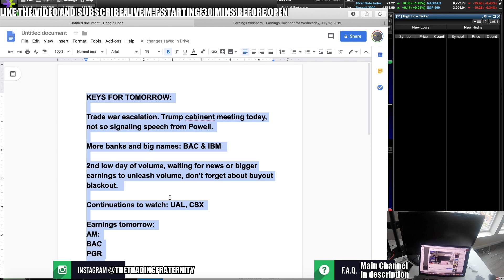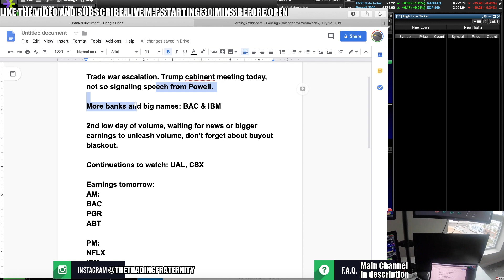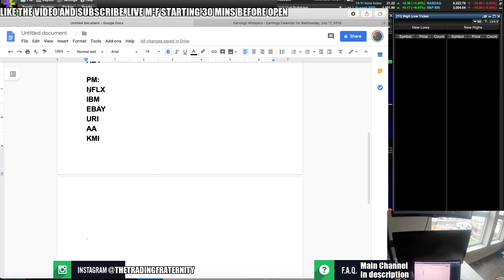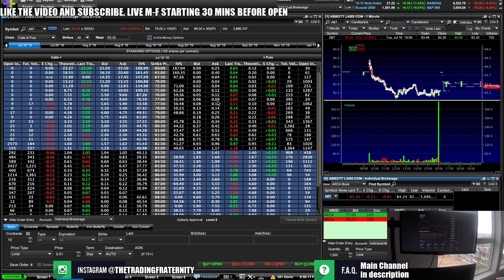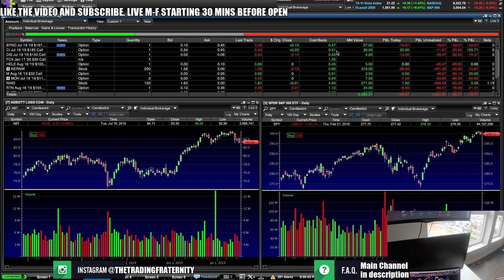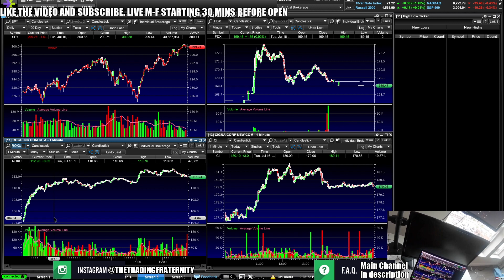This Will Make The Stock Market BREAKOUT – My Watchlist For Tomorrow – NFLX Earnings, Bank Stocks &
THE STOCK MARKET IS ABOUT TO BE CRAZY! With earnings season kicking off and some big stock earnings coming up this week and next week, investors are getting prepared. With volume at historical lows, a few factors can force the stock market breakout in either direction. We will be watching these factors and our top stocks to trade as we get ready to wrap this week up. We also will be watching out for the top stock tomorrow, Netflix and the NFLX Q2 2019 earnings! What stocks are you watching? Post your watchlist and see you in the morning!